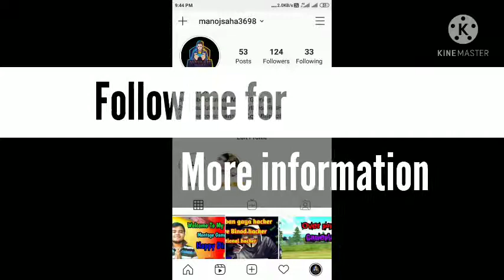All UPCOMING KHATARNAK BUNDLE IS HARE😈🔥| FREEFIRE UPCOMING EVENTS | FREEFIRE 2021 EVENTS ❤️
All UPCOMING KHATARNAK BUNDLE IS HARE
FREEFIRE UPCOMING EVENTS
FREEFIRE 2021 EVENTS

Mobile phone gamer,,

1.Garena Free Fire Indonesia Live
2.Garena Free Fire Brazil Live
3.Garena Free Fire Brasil Live
4.Garena Free Fire India Live
5.Garena Free Fire Singapore Live
6.Garena Free Fire Thailand Live

Thanks for reading my description box❤️❤️

Plz leave a comment 🙏🙏